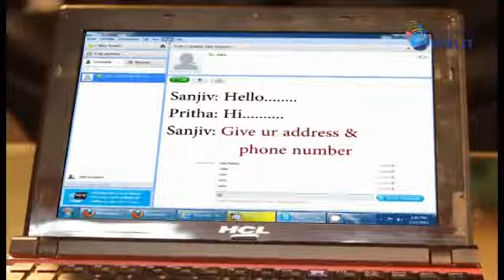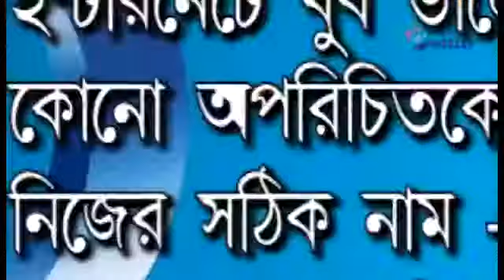Awareness Puppet Show on Online Chatting